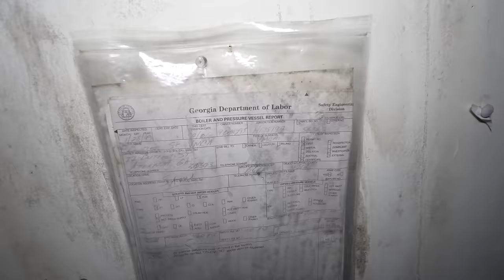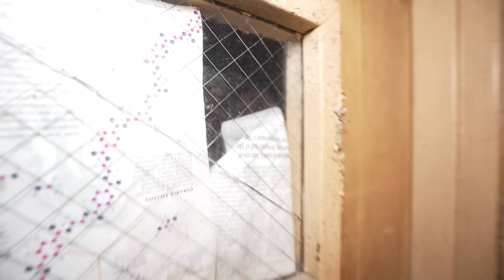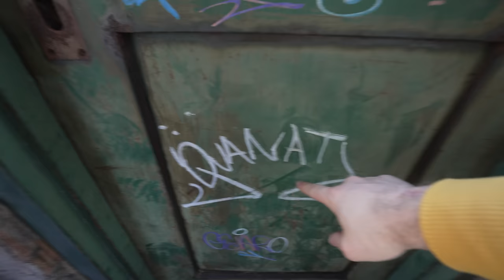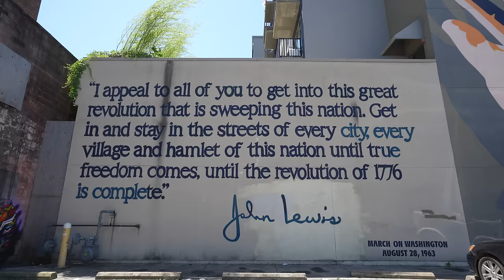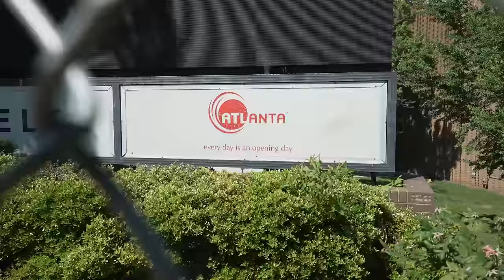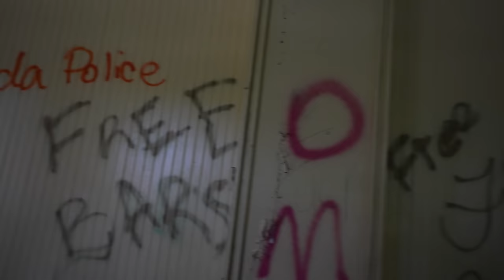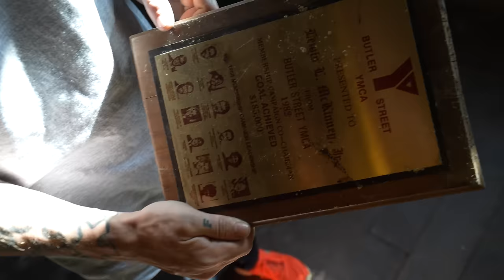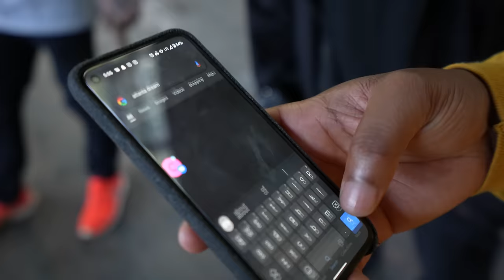Exploring the Abandoned Ghettos of Atlanta, Georgia (police won't go here)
In today's video we travel to Atlanta to explore the big city abandoned buildings and see how many we can see in 1 day!!